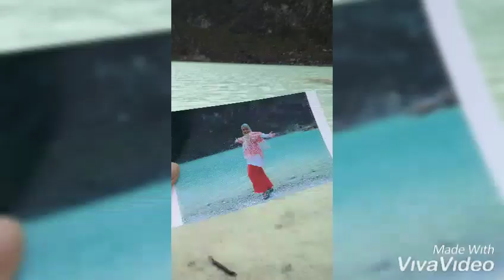A day trip to Kawah Putih, West Java, Indonesia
A journey to Kawah Putih in Bandung using the "angkot", public transport widely use by locals.